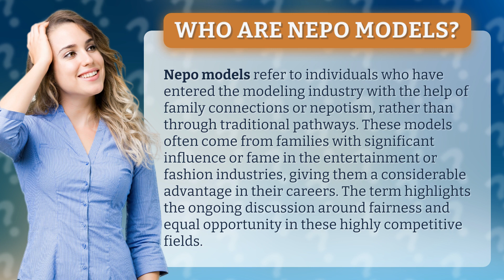Who are nepo models?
Breaking the Mold: Understanding Nepo Models in the Fashion Industry • Nepo Models Unveiled • Discover the controversial world of nepo models, individuals who bypass traditional pathways and enter the modeling industry through family connections. Explore the advantages and disadvantages they face in their careers, shedding light on the ongoing debate of fairness and equal opportunity in the highly competitive fashion industry.